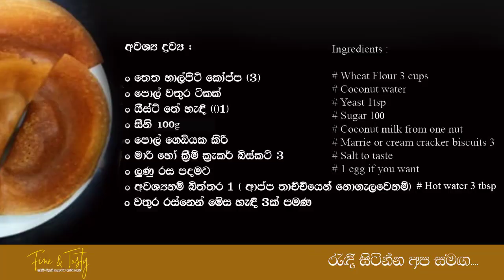පැණි ආප්ප ඉතා ඉක්මනින්|Sri Lankan Hopper Recipe|Pani Appa Recipe|Hopper Recipe Sinhala|Sweet Aappa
රසවත් පැණි ආප්ප ඉතා ඉක්මනින්|Sri Lankan Hopper Recipe|Pani Appa Recipe|Hopper Recipe Sinhala|Sweet Aappa

ඉතා ඉක්මනින් පහසුවෙන් ගෙදරදීම රසවත්ව ක්‍රිස්පි ආප්ප සකස් කරගන්න විදිය මෙම වීඩියෝවේ දැක්වේ.

This video shows how to prepare crispy Egg hoppers very quickly and easily at home. @Fine & Tasty

කේක් වලට, විවිධ කෑම වර්ග හදන්න ආස කරන ආදරේ කරන මගේ සියලු යාළුවන් ආදරෙන් පිළිගන්නවා. ඉතින් ඔයාලට ඕනේ කරන වැදගත් වීඩියෝ රැසක් ඔයාලගේ මේ චැනල් එකේ තියෙනවා. කැමති කෙනෙක්ට අපේ යු ටියුබ් චැනල් එකට ගිහින් ඒවා බලන්න ඉගෙනගන්න පුළුවන්.

ඔයාට ඕන දේ මම දන්න විදියට මගේ අත්දැකීම් එක්ක ඔයාට කියාදෙනවා. ඉතින් ඔයාට ඉගෙනගන්න පුළුවන් හොඳම පැහැදිලි විදියට මේ සියල්ල බලාගන්න ඉගෙනගන්න පුළුවන්. නිවැරදිම රෙසපි තමයි අපේ Fine & Tasty Fine & Tasty Group චැනල් එකේ තියෙන්නේ.
බය වෙන්න එපා.

ඒ වගේම කේක් හෝ වේවා කුමන හෝ කෑමක් හැදුවොත් තමයි අපිට අත්දැකීම් ගන්න පුළුවන්.ඒ නිසා යාලුවනේ හදලම බලන්න. ඔයාට අත්දැකීම් වැඩි වෙන්න වෙන්න හදල පුරුදු වෙන්න වෙන්න අතේ හුරුව වගේම හැකියාව වැඩි වෙනවා. ඉතින් ඔයා පන්ති නොගියත් මේ වීඩියෝ වලින් ඉගෙන ගෙන ස්වයං රැකියාවක් කරන්න අඩිතාලම දාගන්න පුළුවන්...

හැබැයි මේ දේවල් කරලම හදලම අතේ හුරුව ගන්න... ඔයාට පුළුවන්... ඔයත් එක්ක මාත් ඉන්නවා...

නිදහසේ ඉන්න වෙලාවක මේ වීඩියෝ බලන්න.

කේක් |අයිසින් වර්ග ඇතුළුව විවිධ කෑම වර්ග රස රහස් එකම තැනින්|Cake & Icing Recipe Sinhala|Fine & Tasty Video link

අවශ්‍ය ද්‍රව්‍ය :

X තෙත හාල්පිටි කෝප්ප 3
X පොල් වතුර ටිකක්
X යීස්ට් තේ හැඳි 1
X සීනි 100g
X පොල් ගෙඩියක කිරි
X මාරි හෝ ක්‍රීම් ක්‍රැකර් බිස්කට් 3
X ලුණු රස පදමට
X අවශ්‍යනම් බිත්තර 1 ( ආප්ප තාච්චියෙන් නොගැලවෙනම්)
X වතුර රස්නෙන් මේස හැඳි 3ක් පමණ

හාල් එවලේ කොටලා ගන්නවා නම් ,

X කැකුළු හාල් කෝප්ප 3 ක් පැය 5ක් පමණ පොඟවා ගෙන මේ
  සියල්ල දමා ග්‍රයින්ඩ් කරගන්න. වැඩි විස්තර වීඩියෝවේ.

SHORT EATS|ෂෝර්ට්ටීට්ස්

අඩු මුදලට ගෙදරදීම පාන්|Easy Bread Recipe Sinhala|Bread Loaf Recipe|Achchu Pan Sinhala|Fine & Tasty

අමුද්රව්ය 3 පේස්ට්රි මෝලිය|බටර් වලින් පේස්ට්රි|3 Ingredients Pastry Dough|Easy Pastry Recipe

රසවත් බිත්තර කට්ලට්|Easy Egg Cutlets|Sri Lankan Egg Recipe|Biththara Cutlet|Fine & Tasty

පාන් බනිස් වලට ඉතා රසවත්ව බිත්තර ඔම්ලට්|Egg Recipe Sinhala|Omelette For Bun|Omlet Bun Recipe Sinhala

මඤ්ඤොක්කා කට්ලට් පිටි නෑ බිත්තර නෑ බිස්කට් කුඩු නෑ|Manioc Cutlets Sinhala|Cutlet Recipe|Fine & Tasty

බත් රෝල්ස්| Pre Cooked Rice Rolls| Ithuru Bath Rolls| Rice Recipe Sinhala| Bath Rolls Sinhala|

චිකන් ශවර්මා| Chicken Shawarma Recipe| Shawarma Recipe Sinhala| Sri Lanakn Shawarma| Fine & Tasty

පීටා බ්‍රෙඩ් |Pita Bread Recipe| Pita Bread For Shawarma| Pita Bread Recipe Sinhala|Recipe Sinhala| Shawarma Recipe Sinhala|

එග් ෆින්ගර්| බිත්තර | Egg Fingers| Egg Fingers Recipe| Egg Recipes| Biththara Recipe| Recipes Sinhala|

රසවත්ව පීසා සෝස්|Pizza Sauce Recipe Sinhala|Easy Pizza Sauce|How to Make Pizza at Home|Fine & Tasty

රසවත්ව චීස් නැති පීසා|Pizza Recipe Sinhala|Easy Pizza Dough|How to Make Pizza at Home|Fine & Tasty

ROTTI RECIPES|රොටි වර්ග

පාන් කොත්තු|Bread Koththu| Pan Koththu Recipe Sinhala|Kottu Recipe|Bread Recipe Sinhala|Fine & Tasty

තවත් බොහෝ රෙසපි මෙහි ඇත...

* CAKE RECIPES| කේක්|ගැටෝ රෙසපි
* ICING RECIPES| අයිසින් රෙසපි
* CAKE DESIGNS|විවිධ කේක් මෝස්තර
* TIPS FOR CAKE BEGINNERS|කේක් කලාවට ආධුනික අයට
  ඇති ගැටළු සහ වැදගත්ම කරුණු
* ICING FLOWERS|අයිසින් මල්
* RECIPES FOR CHRISTMAS|නත්තලට රෙසපි
* SHORT EATS|ෂෝර්ට්ටීට්ස්
* ROTTI RECIPES|රොටි වර්ග
* CURRY RECIPES & FRIED CURRIES|විවිධ රසට ව්යාංජන සහ
  බැදුම්
* EGG|MEAT & FISH RECIPES| බිත්තර|මස්|මාළු සහිත ආහාර
* SNACKS|ස්නැක්ස්
* WADE RECIPES|වඩේ වර්ග
* LEFTOVER RICE RECIPES|බත් වලින් ආහාර
* RICE RECIPES| බත් වර්ග
* SRI LANKAN JACK RECIPES|කොස් යෙදු ආහාර
* RECIPES FOR TEA TIME| තේ වේලට රසවත් ආහාර
* SWEETS RECIPES| පැණිරස කෑම
* DESSERT RECIPES| අතුරුපස
* RECIPES FOR NEW YEAR| අවුරුදු කෑම වර්ග
* ICE CREAM RECIPES| අයිස්ක්රීම්
* DRINKS RECIPES|FRUIT JUICE RECIPES| බීම වර්ග